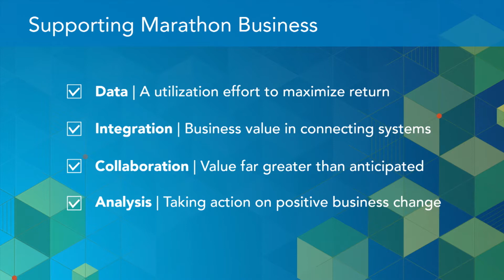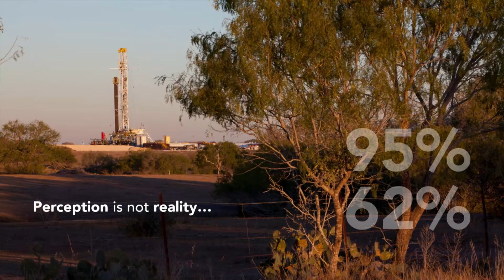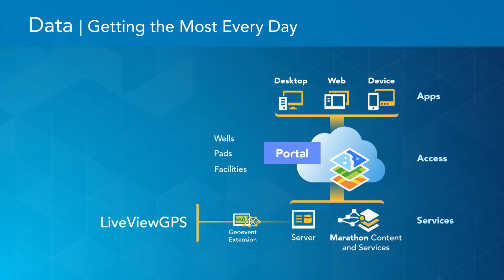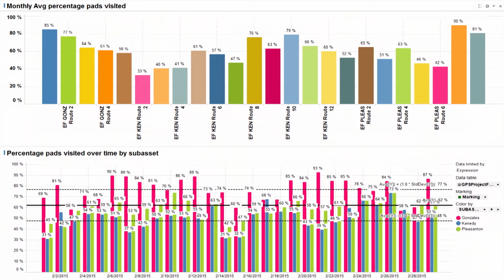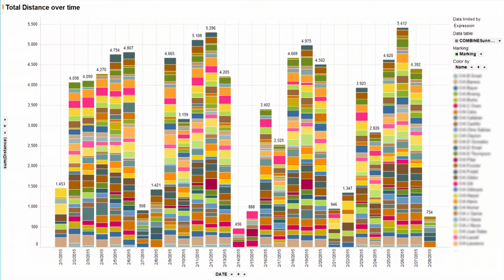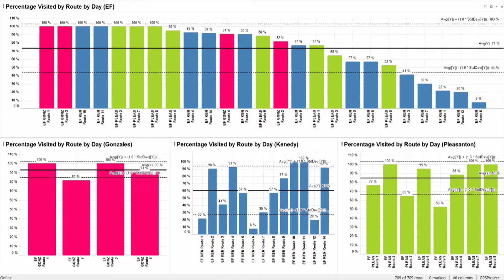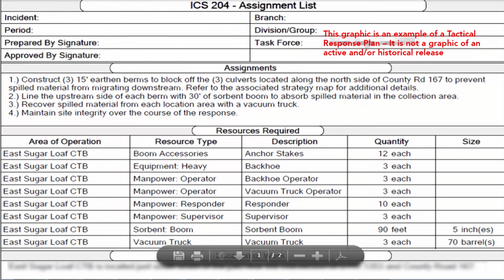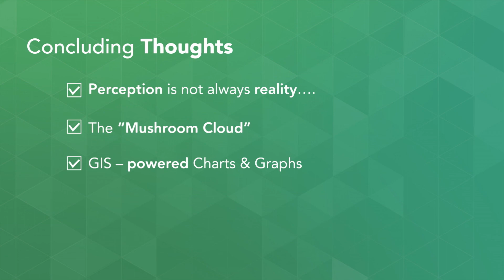Esri Petroleum GIS Conference 2016: Marathon Oil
Two Esri users, Lee Pena and Joe Sologub, talk about how they use Esri software at Marathon Oil to plan their path for the future in a volatile industry.